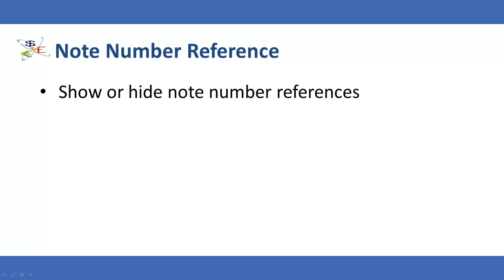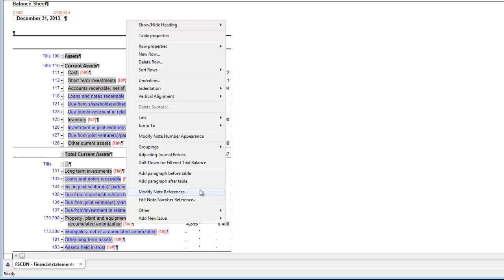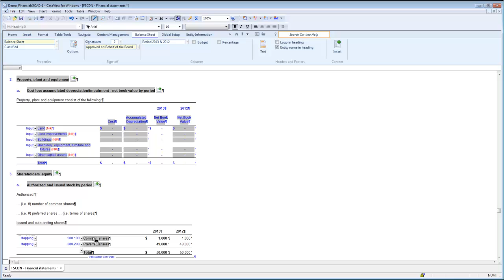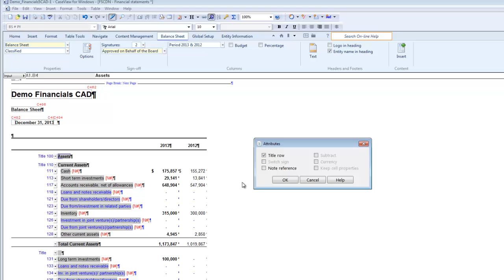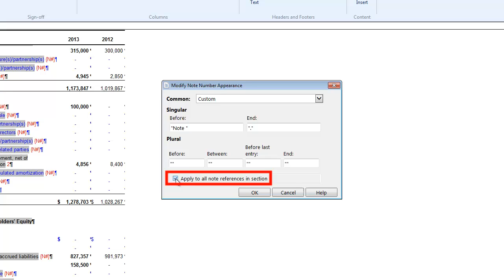CaseWare Financials QuickVid: Financial Statements: Note Number Reference